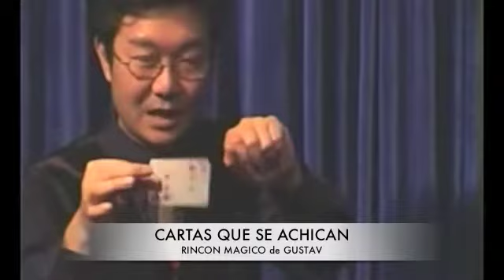CARTAS QUE SE ACHICAN - RINCON MAGICO de GUSTAV